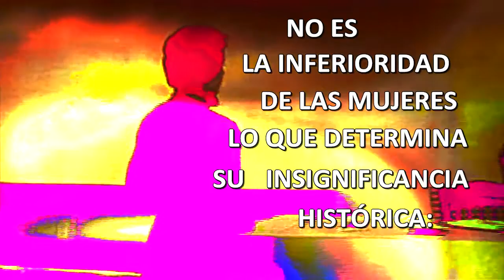ElTelarTV - panøptik0 XVI [No se nace mujer...]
EL Telar T2 C6 - "Retos del feminismo 2017"